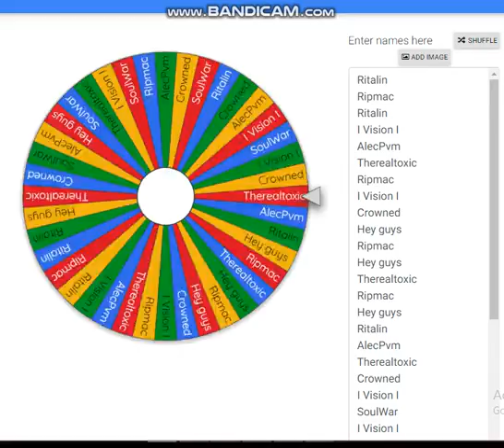800m Lotto Draw Winner congrats